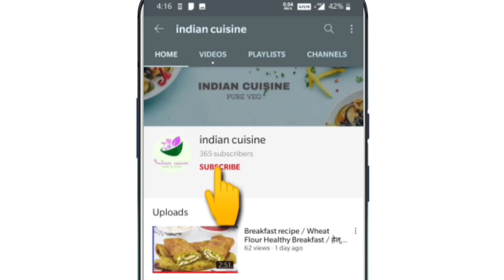Tasty and Healthy Snacks | New Snack idea | Easy and quick recipes for snacks | Oil free snacks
Hello friends,
आज में आपके लिए एक बिलकुल नया और अलग नाश्ते की रेसिपी लई हूं | यकीन मानिए ये रेसिपी आपको बहुत पसंद आयेगी |  यह हेल्दी रेसिपी के साथ साथ टेस्टी रेसिपी भी है, यदि आप रोज़ रोज़ एक जैसा नाश्ता खा के बोर हो गए है तो इस नयी रेसिपी को ज़रूर बनाए, और खाए |

MUST TRY THIS RECIPE,SURELY YOU WILL LIKE THIS.

Give your feedback in comment section below

Your queries-

Quick snack to make at home
without oil snack
Easy snacks to make at home
without oil snacks recipe
vegetarian recipes
vegetarian snacks recipe
vegetable cutlet
aloo cutlets recipe
aloo k kabab recipe
easy and quick recipes for snack
healthy snacks recipe
quick dinner recipe
qucik cutlets recipe
oilfree snacks recipe
without oil indian recipes
tea time recipe
easy sancks
evening snack recipe
kids snacks
vegetable snacks for kids
bina tel ka nashta
party snacks
quick & easy breakfast recipes
potato snacks
potato snacks recipes indian

quick snacks to make at home
vegetable kabab recipe
veg cutlets recipe
aloo cutlet recipe
evening snacks recipe for weight loss
 evening snacks without oil
no oil breakfast recipe
 without oil breakfast recipe
 vegetable breakfast recipes
quick and easy recipes for snacks
 pakora